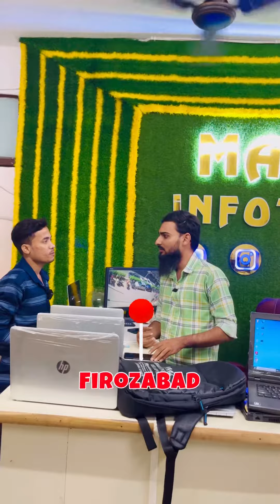जिनकी comment select होती है उन्हें हम gift देते है 😯😀….